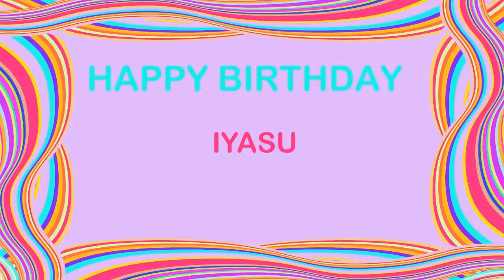Iyasu Birthday Postcards & Postales